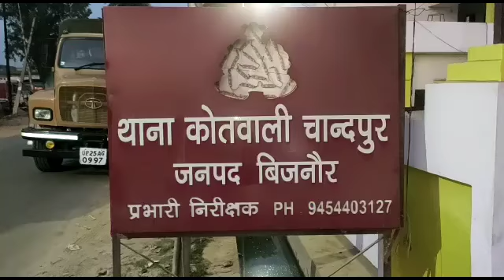बिजनौर में दिल दहला देने वाली घटना दोस्त ही बन गए कातिल चाकू से की दोस्त की हत्या।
रिपोर्ट तारिक शेख चांदपुर बिजनौर